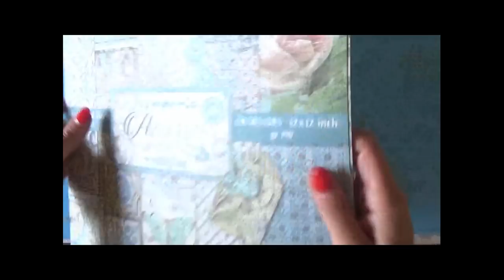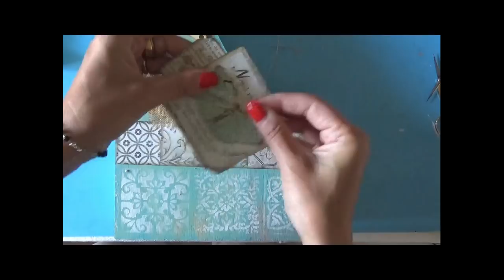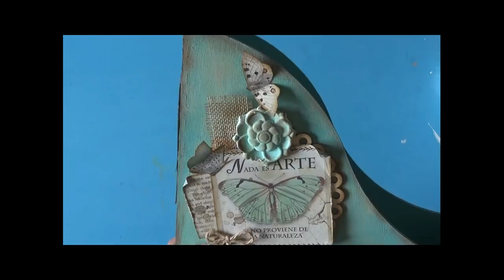Raccoglitore decorato con album Azulejos di Stamperia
💛💛💛💛 Raccoglitore Ikea decorato con album Azulejos di Stamperia. Carta scrap, stencil, acrilici e decorazioni per impreziosire questo semplice oggetto.

💛💛💛 Prodotti da me preferiti ed utilizzati per realizzare i miei progetti: